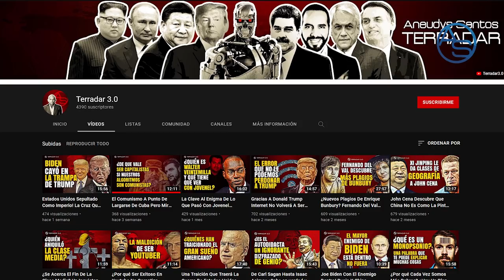Melton Pineda Envuelto En Nuevo Lío Con El Gobierno! Abinader Busca Quitarle Algo Que Le dió Danilo!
Melton Pineda tiene otro tema pendiente con el Estado, esta vez se trata de un Hotel, el Presidente quiere tumbar un trato que hizo el Comunicar durante el primer gobierno de Danilo Medina, pero el lio pudiera no ser tan fácil como Melton lo pinta!